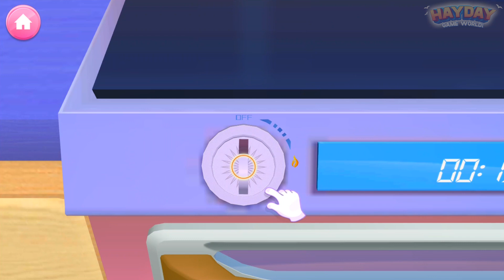Fun Learn 3D Cake Cooking & Colors My Bakery Empire Bake Decorate & Serve Cakes Games For Kids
🎂My Bakery Empire | Coco Play
🔽 Download 🔽
📱App Store(iOS):

⚠️"My Bakery Empire-Bake,Decorate & Serve Cake" is a free kids game. An in-app purchase is needed to unlock all items.
Once upon a time, there was wannabe baker whose dream came true! Enjoy this mouth-watering cake bakery story and help Lizzie fulfill her dream of someday opening up a sweet bakery of her own. Now that day has finally arrived! She's graduating from college, and she's more than ready to get baking some tasty cupcakes. But she needs your help! Have fun opening up lots of yummy bakeries, baking with Lizzie and becoming a true baking professional who’s famous for beautiful, tasty delights!

Help Lizzie open up world-famous bakeries and take specific orders from her demanding customers! Learn how to bake delicious, mouth-watering desserts like cupcakes, smoothies, donuts and cakes! With your assistance, Lizzie will become the most talented pastry chef ever! You’ll just LOVE this tasty bakery story game!

But here’s a little warning - this bakery story game WILL make you hungry!